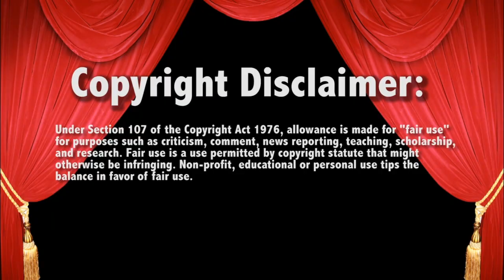Rusev DADDY 11/11/19